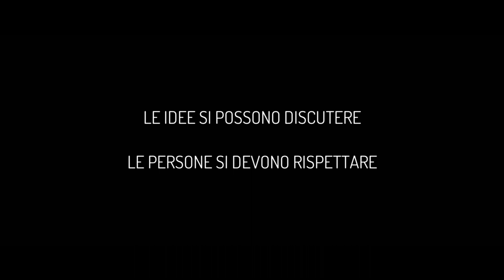Fisciano - UN VOLO DI PAROLE | School Movie 2018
School Movie ideato da Enza Ruggiero. Riprese e montaggio Pino Paparone.